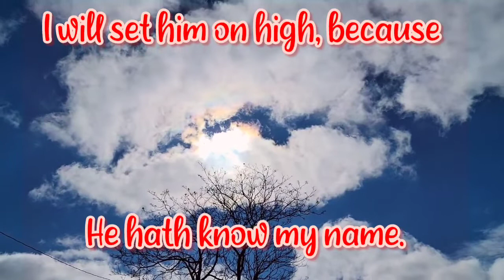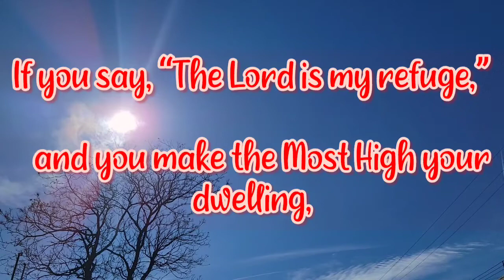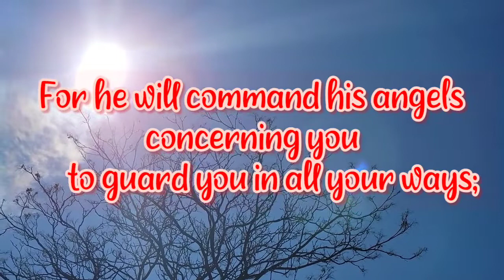The ASSURANCE of GOD'S PROTECTION upon your life